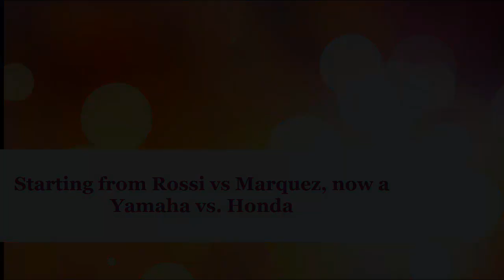Starting from Rossi vs Marquez, now a Yamaha vs Honda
Starting from the feud between Valentino Rossi and Marc Marquez in the incidence of scratching at the Malaysian MotoGP, now Yamaha Motor Racing (YMR) and Honda Racing Corporation (HRC) went along with the war through official statements respectively.

Through his official website, recently HRC was issued two statements, entitled 'Pedrosa wins and Marquez crashes after unsportsmanlike kick from Rossi' the official release post-race in Malaysia and 'Q & A with Shuhei Nakamoto, HRC Executive Vice President' which is an explanation of the HRC regarding The controversial incident.

In two of this release, HRC insisted Rossi Marquez accidentally kicked the corner to 14th on lap seven, and even claimed to have evidence of data from the RC213V motorcycle belonging to Marquez. After the statement was released, turn YMR protest to the HRC, on the pretext of Supervisory Board Race (Race Direction) never mentioned that Rossi intentionally kick.

The official statement of Yamaha Motor Racing:

"We want to discuss the release of the official Repsol Media Service on Sunday, October 25, 2015, entitled 'Pedrosa wins and Marquez crashes after unsportsmanlike kick from Rossi', as well as the official release of Honda Racing Corporation on Monday, November 2, 2015, entitled 'Q & A with Shuhei Nakamoto , HRC Executive Vice President '.

Yamaha would like to express disagreement on the words that are used to report the incident between Valentino Rossi and Marc Marquez. In both releases are words that refer to Valentino Rossi kicked off the motor Marc Marquez, which is something that does not exist in the evidence of the investigation by the Board of Supervisors Race. We reject the presence of these words in a public statement that is not consistent with the evidence Supervisory Board Race.

Yamaha have no intention to live a deeper discussion about this unfortunate event, and we just want to end the 2015 MotoGP season in the best way. We go to Valencia with the intention to perform as good as possible for the sake of winning the final race with all riders and team with sportsmanship upheld by terakbar motor racing championship.
Rider line-up MotoGP 2015

Repsol Honda (Factory class)
Marc Marquez SPA (RC213V)
Dani Pedrosa SPA (RC213V)

Movistar Yamaha (Factory class)
Valentino Rossi ITA (YZR-M1)
Jorge Lorenzo SPA (YZR-M1)

Ducati Team (Factory class)
Andrea Dovizioso ITA (Desmosedici GP15)
Andrea Iannone ITA (Desmosedici GP15)

Suzuki (Factory class)
Aleix Espargaro SPA (GSX-RR)
Maverick Vinales SPA (GSX-RR)

Aprilia Gresini (Factory class)
Alvaro Bautista SPA (ART)
Marco Melandri ITA (ART)

Marc VDS Honda (Factory class)
Scott Redding GBR (RC213V)

Monster Yamaha Tech 3 (Factory class)
Pol Espargaro SPA (YZR-M1)
Bradley Smith GBR (YZR-M1)

Pramac Ducati (Factory class)
Danilo Petrucci ITA (Desmosedici GP14.2)
Yonny Hernandez COL (Desmosedici GP14.2)

LCR Honda (Factory/Open class)
Cal Crutchlow GBR (RC213V)
Jack Miller AUS (RC213V-RS)

NGM Forward Racing Yamaha (Open class)
Stefan Bradl GER (Forward Yamaha)
Loris Baz FRA (Forward Yamaha)

Drive M7 Aspar Honda (Open class)
Nicky Hayden USA (RC213V-RS)
Eugene Laverty IRL (RC213V-RS)

Avintia Racing Ducati (Open class)
Hector Barbera SPA (Desmosedici GP14/14.2)
Mike di Meglio FRA (Desmosedici GP14/14.2)

Cardion AB Motoracing (Open class)
Karel Abraham CZE (RC213V-RS)

Iodaracing (Open class)
Alex de Angelis RSM (ART)